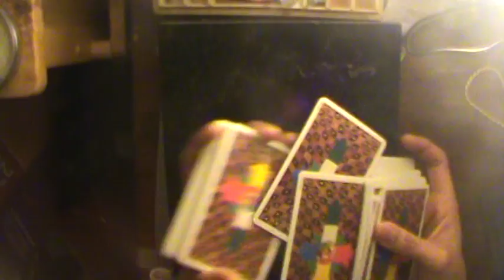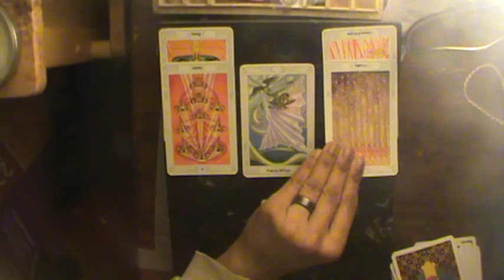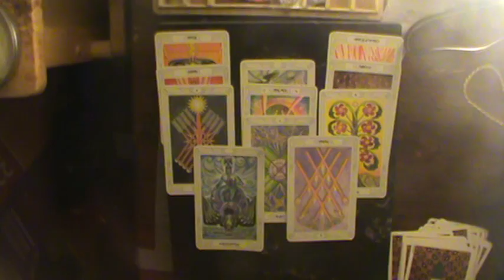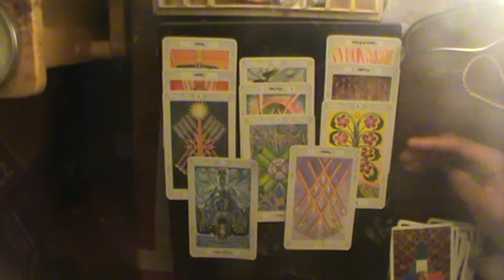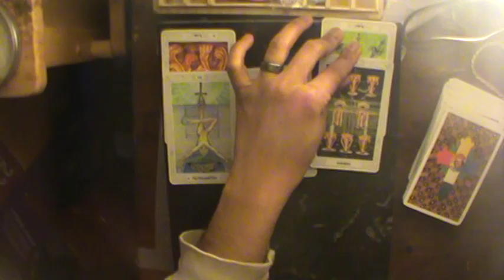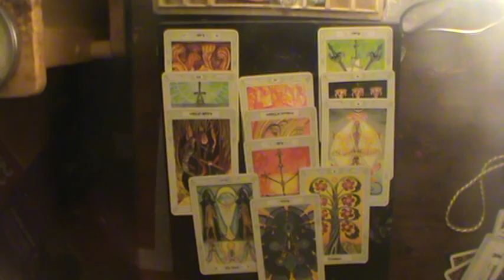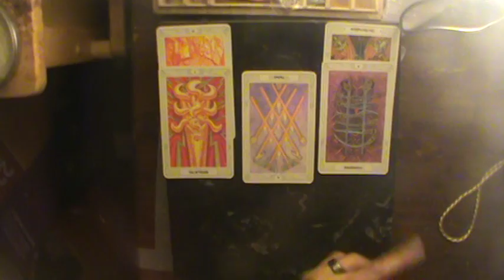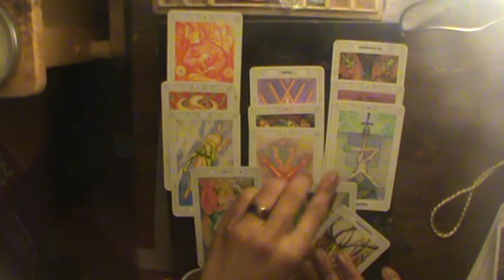Water Signs | Shadow of Judgment December 2018